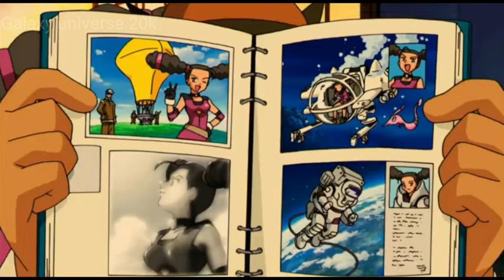Pokemon lucario and the mystery of mew explained in hindi|जानिए lucario and mew की पूरी कहानी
in this video,  I am explained the movie pokemon lucario and the mystery of mew in hindi

Pokémon: Lucario and the Mystery of Mew, originally released in Japan as Pocket Monsters Advanced Generation the Movie: Mew and the Wave Hero,[Note 1] is a 2005 Japanese animated fantasy film directed by Kunihiko Yuyama and produced by OLM, Inc. It is the eighth installment of the Pokémon film series. The film stars the voices of Rica Matsumoto, Ikue Ōtani Yūji Ueda, Kaori, Fushigi Yamada, Megumi Hayashibara, Shin-ichiro Miki, Inuko Inuyama, Daisuke Namikawa, Satomi Kōrogi, Takeshi Aono, Noriko Hidaka, Kōichi Yamadera, Kumiko Okae, Momoko Kikuchi, and Becky. It was released in theaters in Japan on July 16, 2005, followed by the Japanese DVD and VHS releases on December 22, 2005.

my aim is reach to 50k Subscribers, so support me and my channel